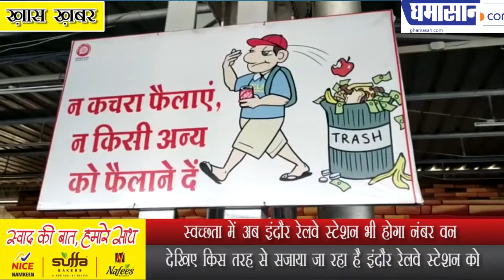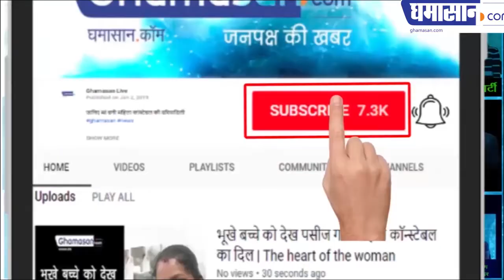स्वच्छता में इंदौर रेलवे स्टेशन होगा नंबर वन | Indore Railway Station will also No 1 in cleanliness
Indore Railway Station will also No 1 in cleanliness
स्वच्छता में अब इंदौर रेलवे स्टेशन भी होगा नंबर वन
 देखिए किस तरह से सजाया जा रहा है इंदौर रेलवे स्टेशन को